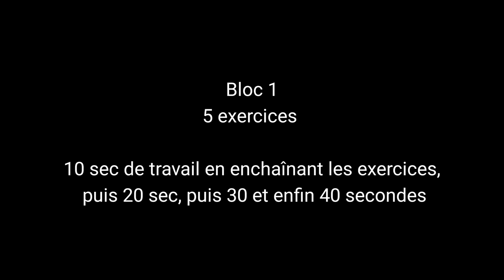Sport à la maison / Séance abdos gainage 3 / vidéo 12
Coronavirus ou pas, n'oubliez pas de rester en forme.

Une petite séance de Abdos/gainage 3, à effectuer à la maison seul(e) ou en famille, adaptée à tous les niveaux.
Aucun matériel nécessaire.

Amusez-vous bien.
Eliot et Nicolas

Envie de participer financièrement? une cagnotte libre à votre disposition (le mail est demandé pour vous remercier)